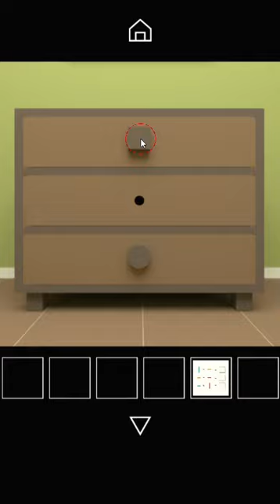[Nicolet] Tiny Cube Walkthrough